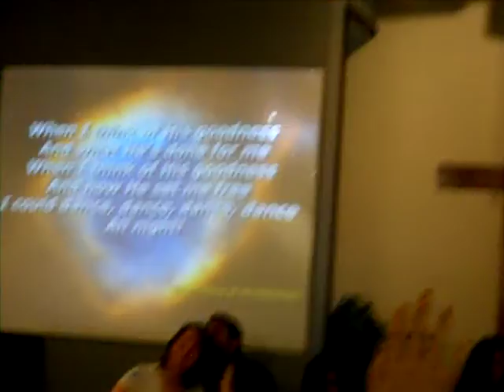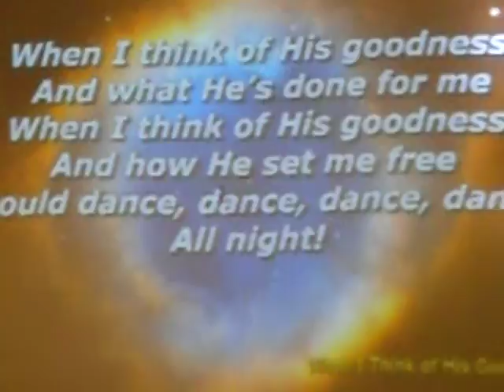ENON CHURCH DEC 12 ,2010 002.AVI